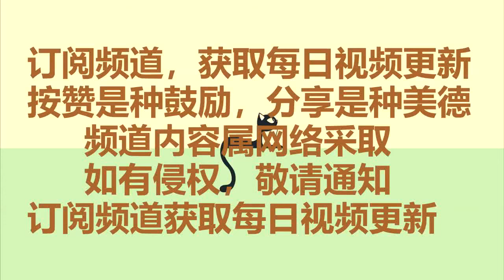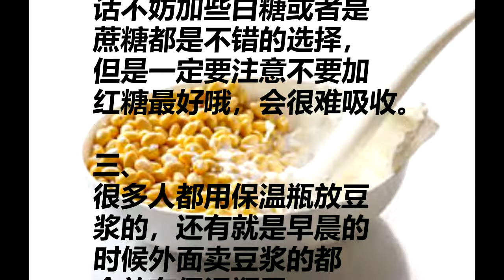豆浆不能和这些东西一起喝！没了营养还损害健康！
豆浆有着丰富的蛋白质
，很适合人们饮用。
也是一种美容的佳品。
但是不是所有的人都
是适合喝豆浆的，
特别是女性朋友们，
如果你有下面这些情
况的话一定不要喝
豆浆了，这样会对身
体有不利的影响，有
哪些情况呢，我们
一一讲述。

一、
豆浆性质偏寒，消化
不良、嗝气和肾功能不
好的人，最好少喝豆浆。
因为寒性的食物会刺激
到肠胃，对肠胃疾病的
人群有所影响，特别是
对于有胃炎啊或者是急
性肠胃疾病人来说是不
适合吃豆制品的，会
让胃酸过多，引起病情
加重，还会产生肠胃胀
气的情况。

二、
豆浆不要加红糖喝，
红糖里含有很多种类的
有机酸，这些有机酸会
跟豆浆里的蛋白酶相结
合，这样就使得人体很
难吸收，如果想加糖的
话不妨加些白糖或者是
蔗糖都是不错的选择，
但是一定要注意不要加
红糖最好哦，会很难吸收。

三、
很多人都用保温瓶放豆
浆的，还有就是早晨的
时候外面卖豆浆的都
会放在保温瓶里，
这样是不正确的，大家
知道吗，保温瓶是很
容易滋生细菌的地方，
如果是水瓶中含有过
多的水垢的话很容易
导致人体受到健康的影
响，所以这样装豆浆是
不健康的哦。

其实还有很多的情况
和注意事项等一些问题，
这些只是大家平时最会
做的，这样喝豆浆是
不科学的，所以在日常
生活中大家一定要
注意了，避免这些情况
的出现，你会发现豆浆
对你也是有很大帮助的，
一定不要忽视了它们，
希望能够帮助到您。

心靈客栈
小陳世界
健康養生站
面相,偏財運,招財,招財運,風水,命理,風水教學,風水知識,十二生肖,運程,。

推荐视频

車內有異味 ! 只要把這個放車上，一夜變新車 ! 比空氣清淨劑強100倍！趕快試試看！！(小陳世界)